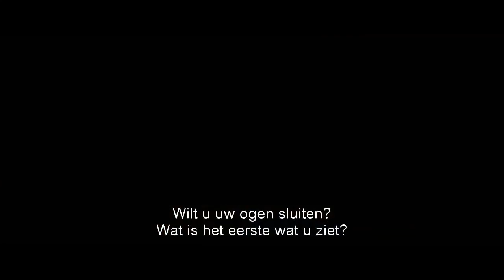Jimmy P. - trailer Nederlands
Man krijgt na te hebben gevochten in WO II last van migraine-aanvallen.